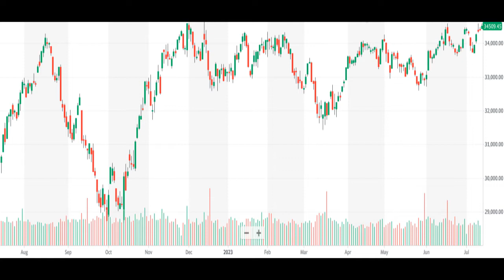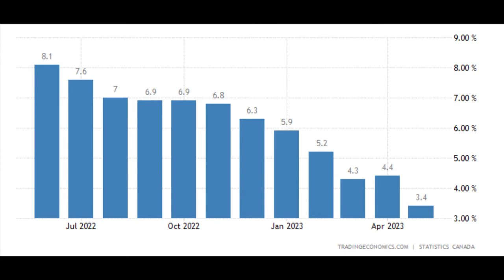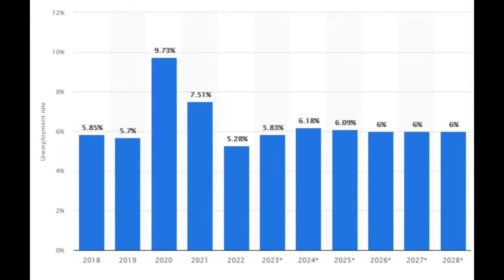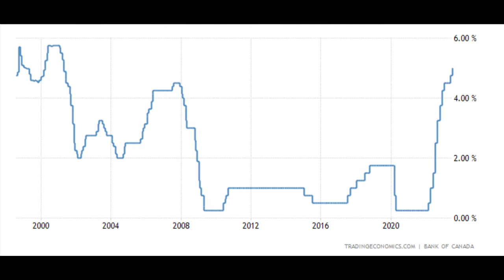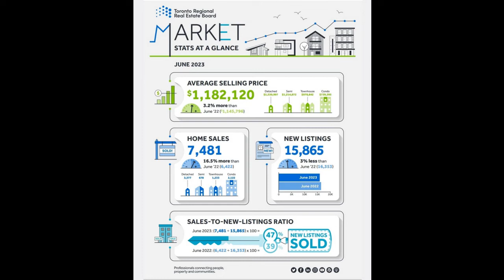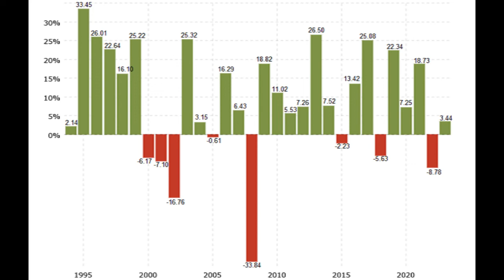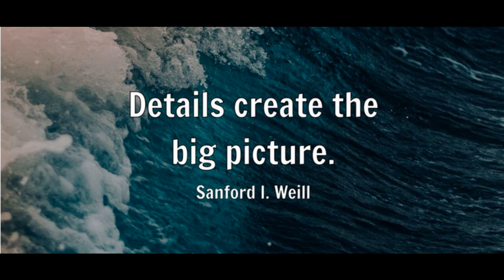2023년 하반기 시장 대반전 전망 - 나무를 보지 말고 숲을 보라.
뉴스와 인터넷을 통해서 시시각각 알게 되는 사건, 사고와 때로는 근거 없는 루머에 귀를 귀울이다 보면 마음 편할 날이 별로 없으실 겁니다. 하지만, 큰 그림을 보고, 뭔가 신박한 것을 바라기 보다는 원칙에 충실하게 자산을 관리해 나간다면 마음의 평안은 물론 건강하고 견실한 가족의 재정의 바탕 위에서 행복한 생활을 영위해 나갈 수 있을 것입니다.